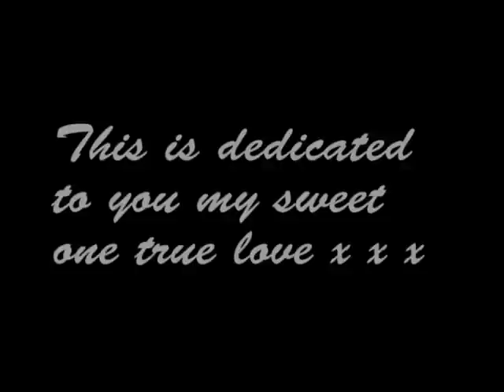Christmas Card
Animated Christmas card made for my wife.